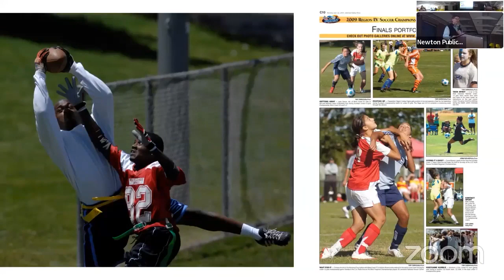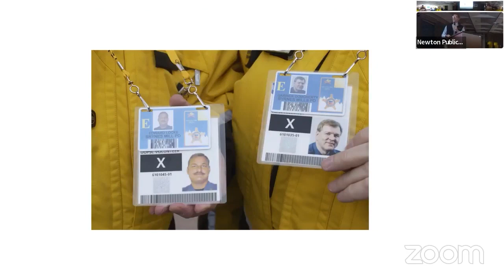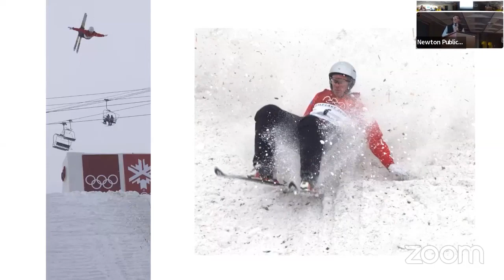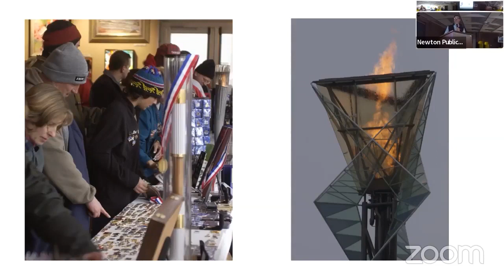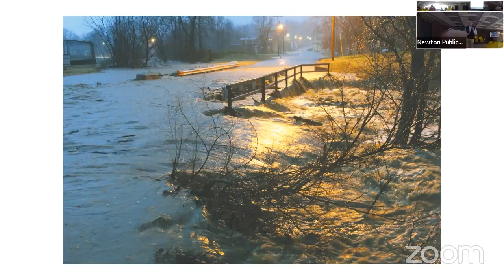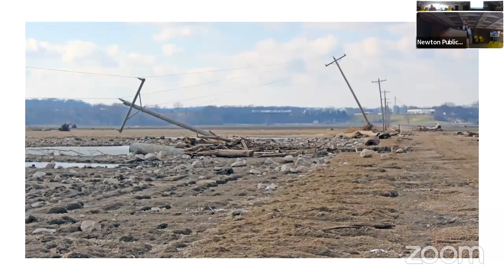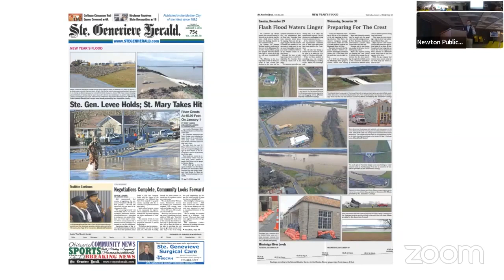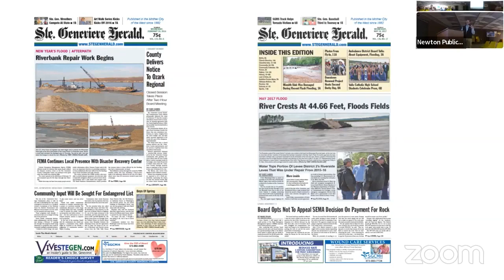Toby Carrig on "Journalistic Photography"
On Oct. 24, 2023, Toby Carrig joined Newton Public Library's Fourth Tuesday Photography club for a presentation on "Journalistic Photography," sharing highlights from his career as a photojournalist. One memorable assignment was covering the Salt Lake City Winter Olympics in 2002.

In October 2023, Carrig was the coordinator of Newton's Convention & Visitors Bureau. He previously worked as tourism director for St. Genevieve, Missouri, and Marysville, Kansas. Before entering the tourism industry, Carrig attended college at Vanderbilt and had a 33-year career in journalism at both daily and weekly newspapers, serving as a reporter, editor and owner.